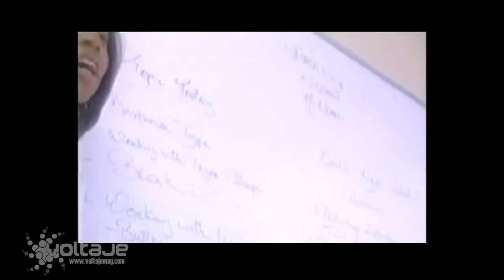Voltaje TV episode 3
En este nuevo año y nueva temporada Voltaje TV te trae nuevos segmentos y nuevas sorpresas en el arte, musica y cultura del area de New York.

En esta ocasion hicimos un resumen de los mejores conciertos del año pasado y tambien entrevistamos a la gente acerca de sus resoluciones y predicciones acerca del año 2012.

En nuestro nuevo Segmento Urban Profiles la banda de metal industrial NOSTROM, nos hablo mas de su musica y sus proyectos.

La Oreja de Van Gogh, Fidel Nadal, Carajo, Mago de Oz, esto y mucho mas en Voltaje TV